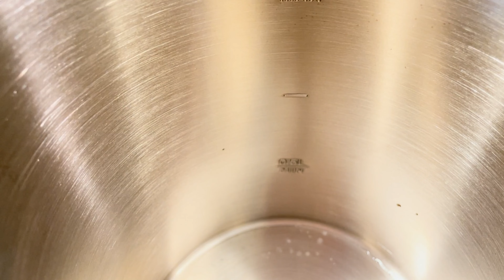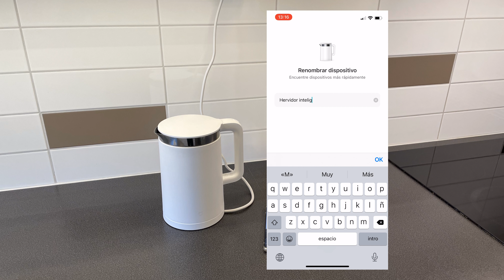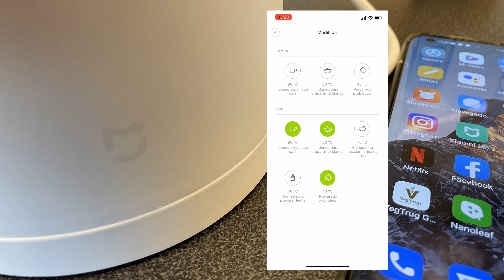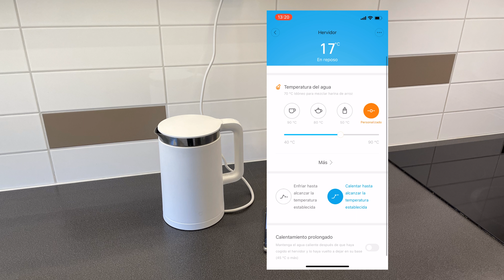El Hervidor inteligente de Xiaomi - Mi Smart Kettle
El Mi Smart Kettle es un hervidor inteligente en el que puede establecer las temperaturas exactas para su taza de café o té a través de la aplicación. Puede ajustar el calor entre 40 y 90 grados y puede realizar un seguimiento del hervidor y asegurarse de que el agua se mantenga caliente hasta por 12 horas.
Mi Smart Kettle es fácil de usar gracias a los botones flexibles. Presione el botón "Hervir" para hervir agua en 5 minutos y presione el botón "Mantener caliente"  para mantener el agua caliente.

ESPECIFICACIONES
Capacidad: 1.5L
Peso: 1,3 kg
Dimensiones: 204x145x235mm
Tensión/frecuencia nominal: 220-240 V/1800w
50-60 Hz

A la hora de subir este vídeo, se puede adquirir en Ali Express  por 35,53€: